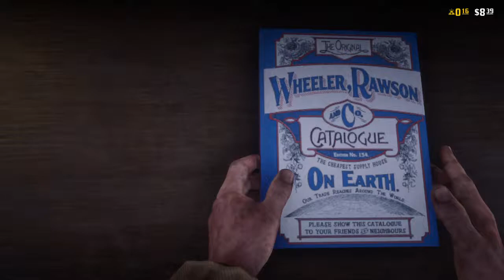Red Dead Redemption 2_ fist fight